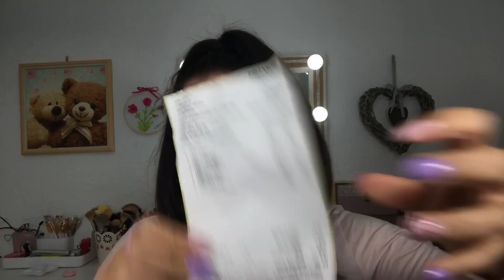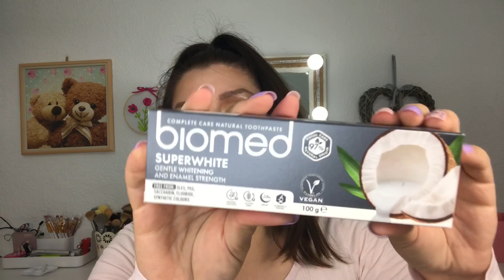HAUL PRIMOR @LA PEKE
Hola mis Pekes!!
Cómo estáis? Espero que Súper bien!! Hoy os traigo un haul sorpresa de Primor.
MUUUAAAHHH!!,